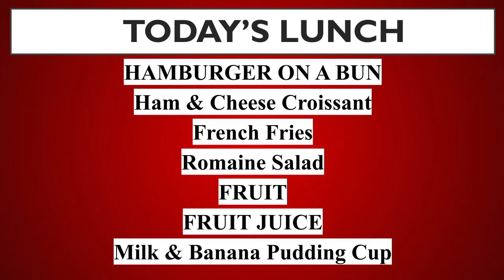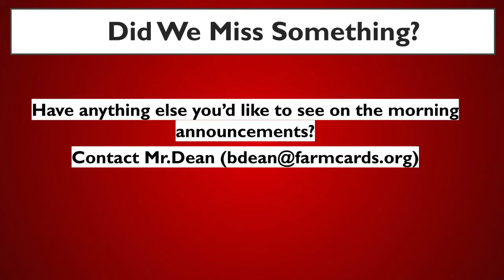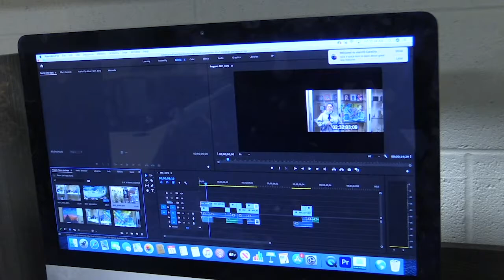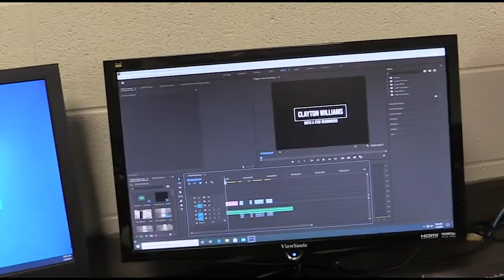Early Bird 2021 Episode 1